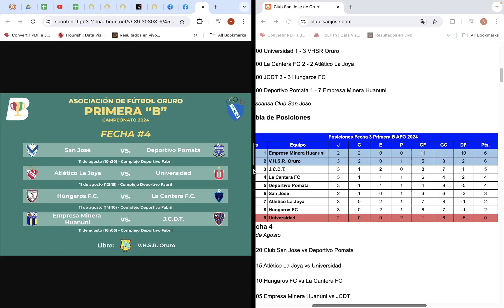Torneo Primera B AFO 2024, Fecha 3: Resultados y Posiciones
Revisamos la fecha 3 de la Primera B 2024 de la AFO